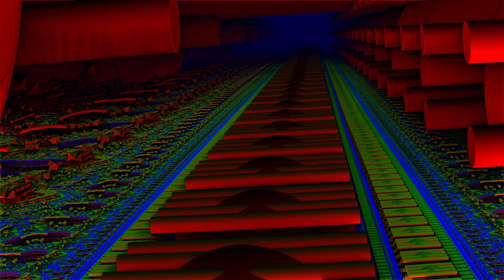Totally Relaxing Ambient Music and Mandelbulb3D animation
I create Digital 3D art with my computer and  a program called Mandelbulb3D.